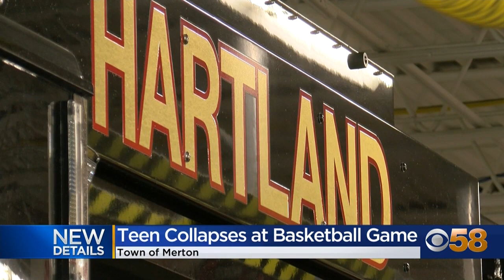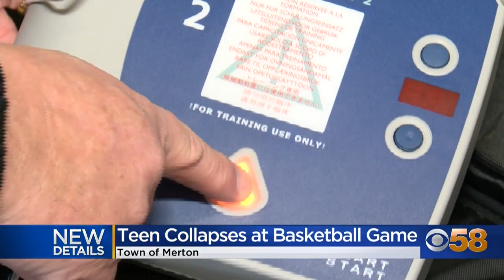Arrowhead staff jumps into action after student collapses in bleachers during basketball game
A recent incident closer to home is once again shining a light on the importance of having AEDs in public spaces.